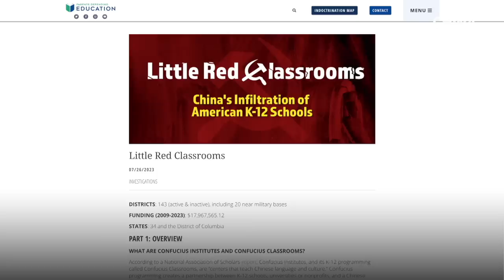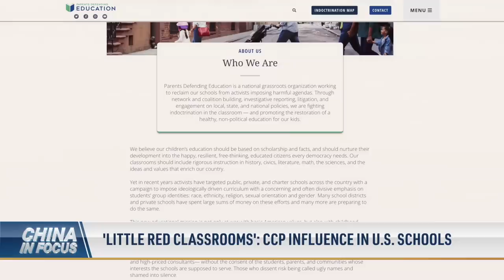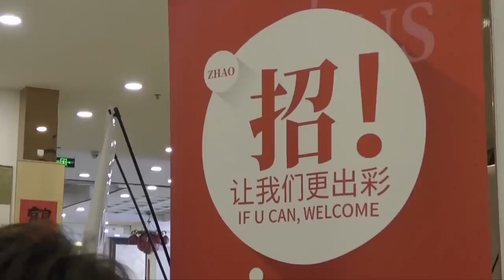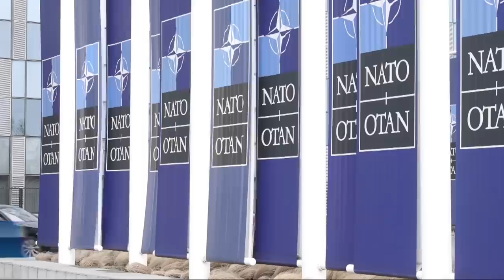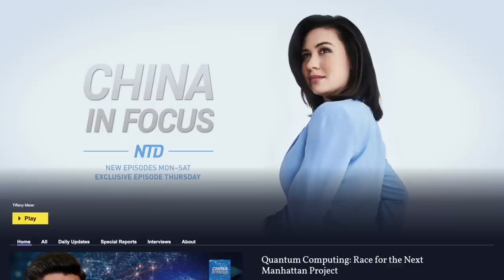Chinese Influence in U.S. Schools | China In Focus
American children in over 140 K-12 schools may be indoctrinated with education from the Chinese Communist Party.
Secretary of State Anthony Blinken is warning about China's "problematic behavior" in the Indo-Pacific, speaking in Tonga as the United States opens a new embassy there.
Angry protests break out in northern China. But what has concerned parents taking to the streets there?
Two banned ballistic missiles were shown off by North Korea's leader to impress a Russian minister at a weapons exhibition.
"The CCP will use this technology for evil," a former U.S. counterintelligence chief warns Washington. Is Beijing capable of handling critical 21st-century technology?

00:00 Intro
00:55 ‘Little Red Classrooms’: CCP Influence in U.S. Schools
02:45 Former Counterintelligence Chief Testifies on CCP
04:59 N. Korea Shows Banned Missiles to Russian Minister
07:07 Protests Break Out in Xi’an Over Education Resources
08:08 China’s ‘Full-Time Children’: Burned Out or Unemployed
10:00 NGO Head Calls for Values-Based ‘Nato’ Against China